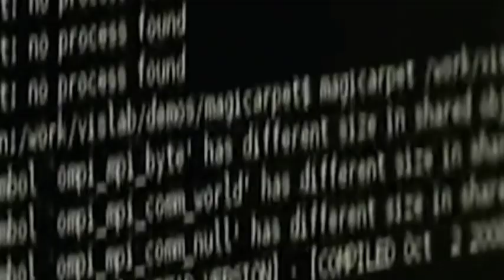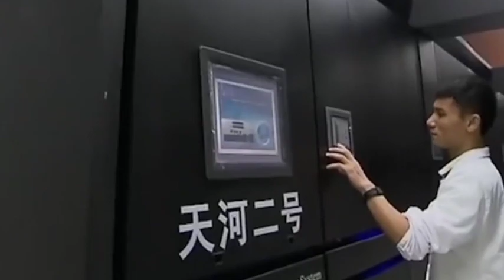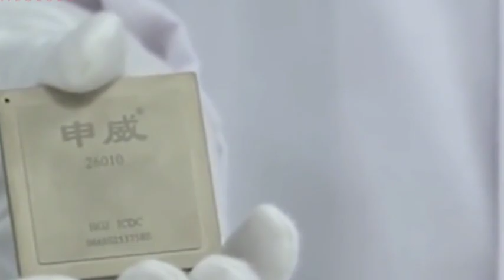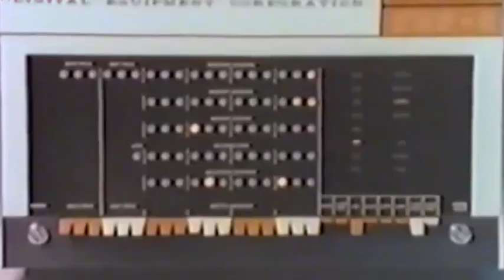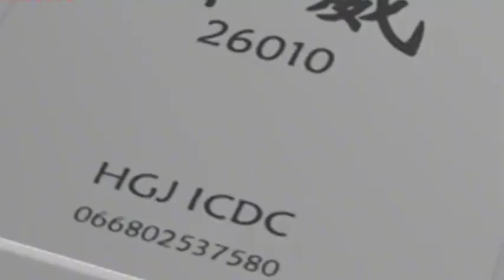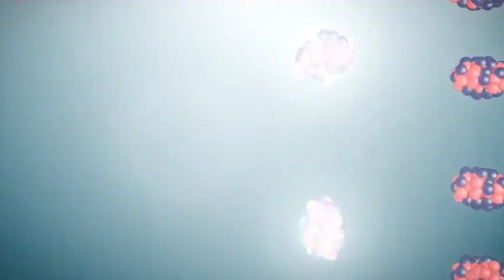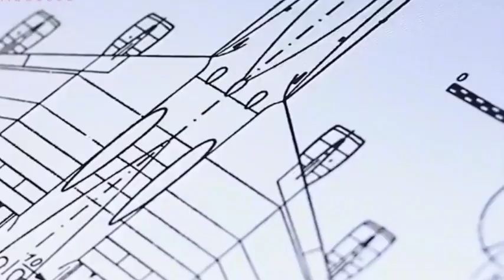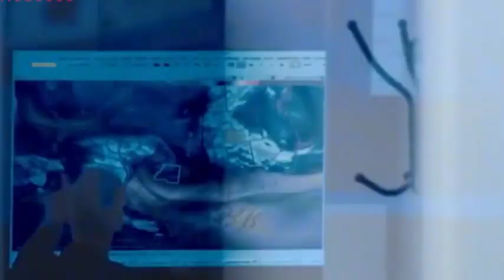China's supercomputer aspires to be the first in the world after 4 times of siege by the US.